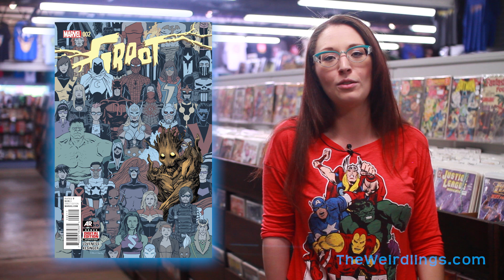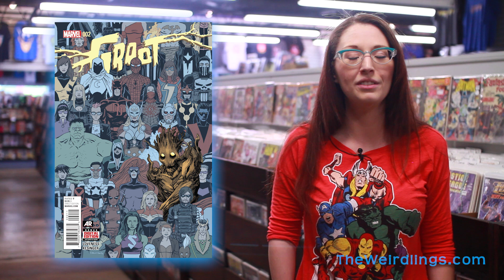Days of Kitty Past - New comics for July 1st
It's a shorter list of comic books you should pick up but nothing can stop Danni from getting her Kitty Pryde fix on. What comics are you reading this week?